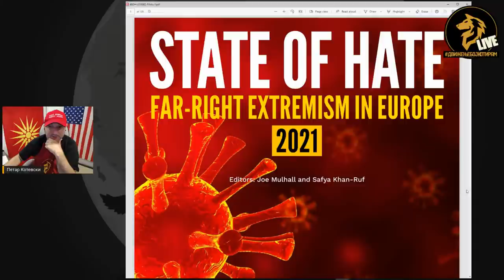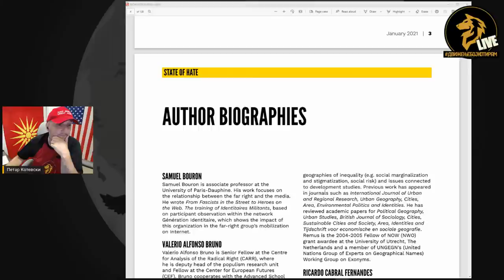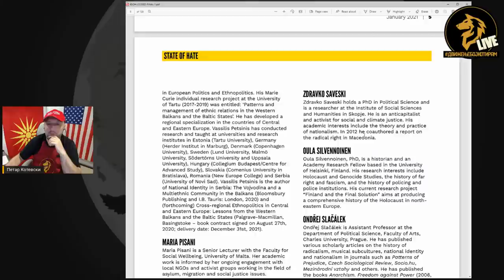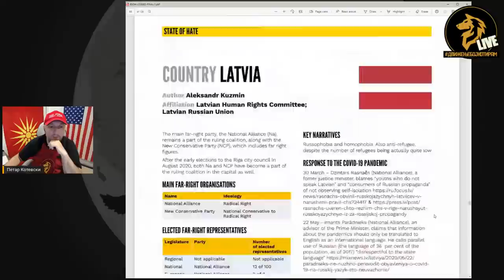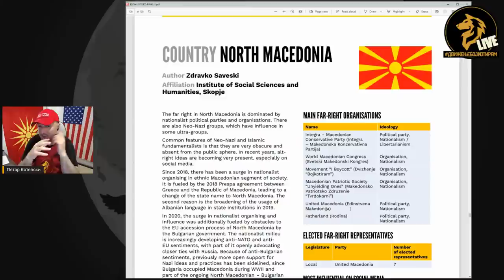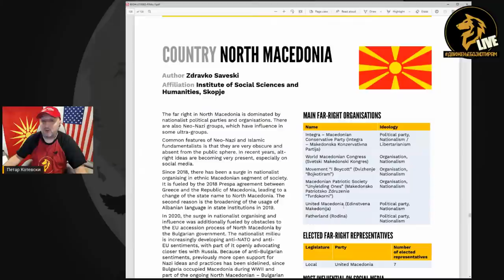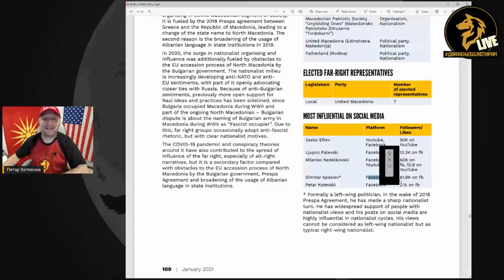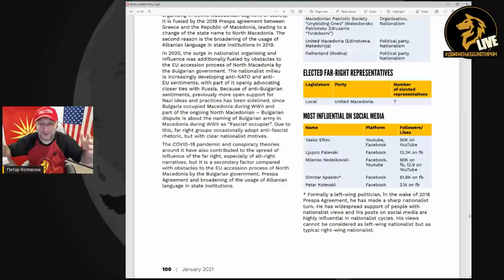Миленко, Лимунада и Николо Макијавели - ДвижењеБојкотирам ВО ЖИВО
Доста бранувања во јавноста имаше по повод „помирувањето“ на водството на ВМРО ДПМНЕ со градоначалникот на Кавадарци, но реакциите на долгогодишните поддржувачи на Христијан Мицковски се далеку најнечесни. Ќе ја анализираме реакцијата на Миленко Неделковски, познат новинар и водител.